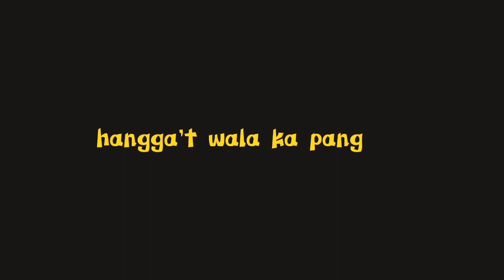Magkabilang mundo - Gabrielle Cerna (Cover)